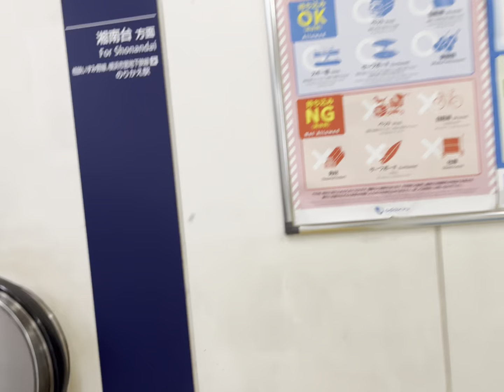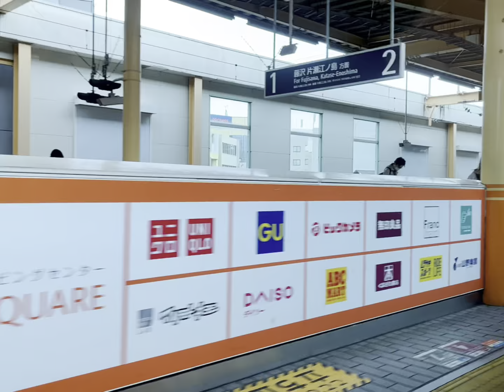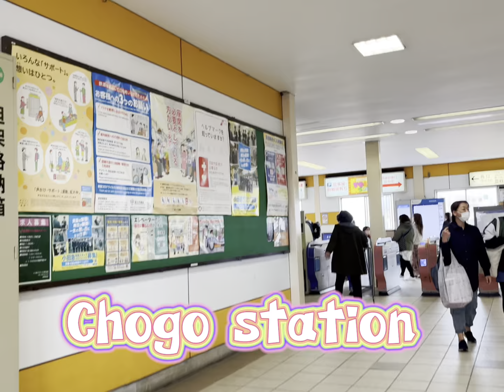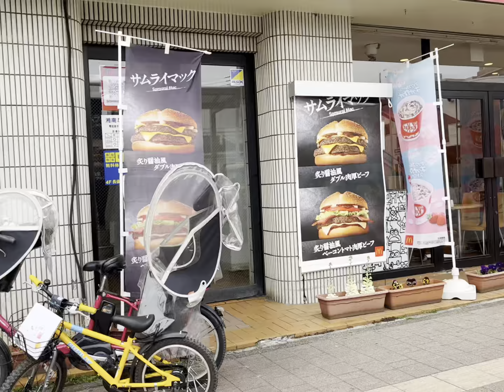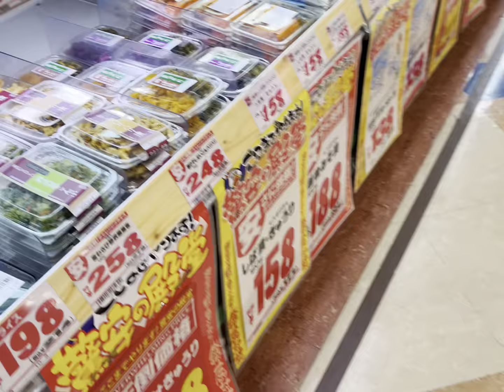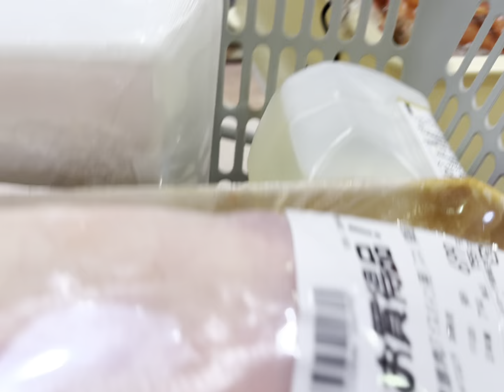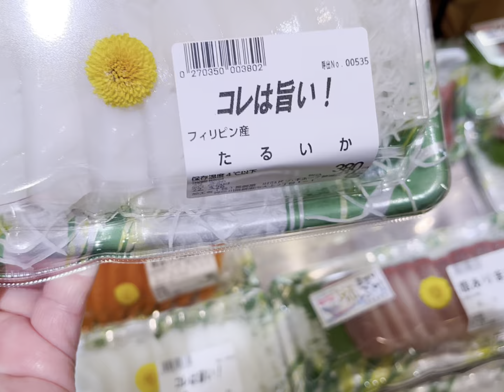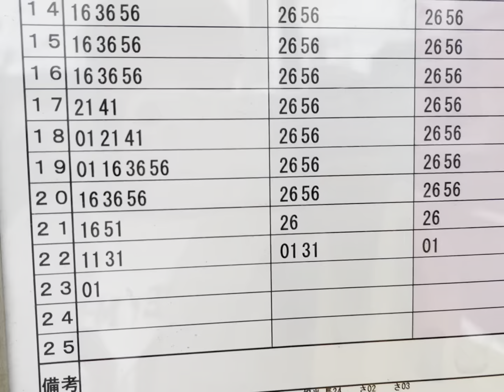Samahan natin si OjiChaNg sa Don Quijote 🥰